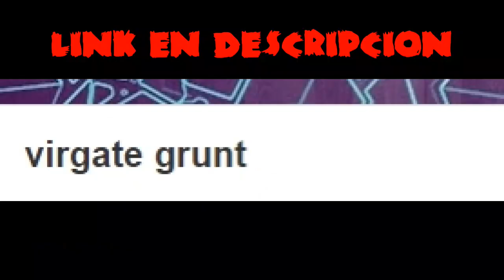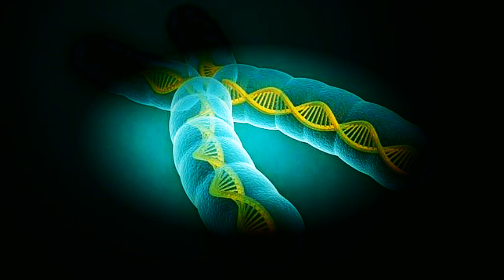El misterioso caso de Oliver el Humanzee: Supuesto híbrido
Bienvenido a este video algo corto pero informativo, donde se relatará la historia de Oliver, un peculiar primate que presentaba características muy humanas como para ser un simple chimpancé, y desde aquel tiempo, su verdadera naturaleza es un misterio.

Canal recomendado (Me hizo una entrevista hace tiempo, aquí la encontraras)